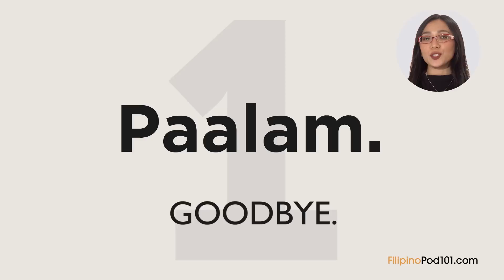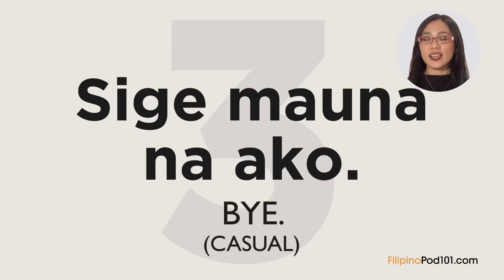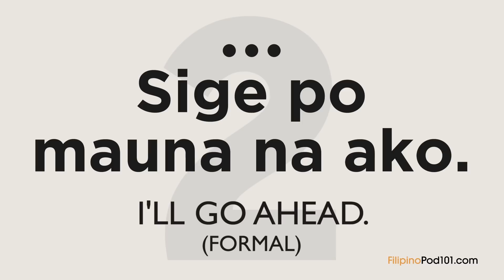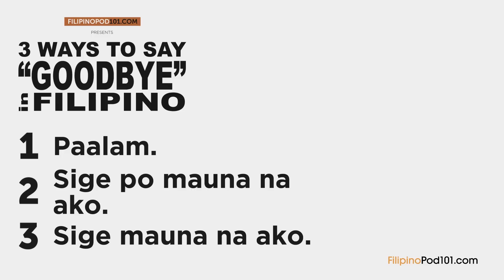3 Ways to Say Bye in Filipino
Learn 3 ways to say ‘bye’ in Filipino! Download TONS of FREE PDF lessons to learn Filipino twice as fast! ↓ Check How Below ↓

This is the end of the year! It is this time of the year again. Do you know how to say ‘good bye’ in Filipino? Today we give you 3 different ways to say ‘bye’!
You will be able to surprise Filipino native speakers by enriching your vocabulary!